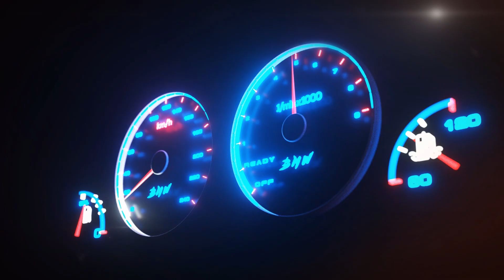Joudvel Veículos UP TV! | 11/11/2022